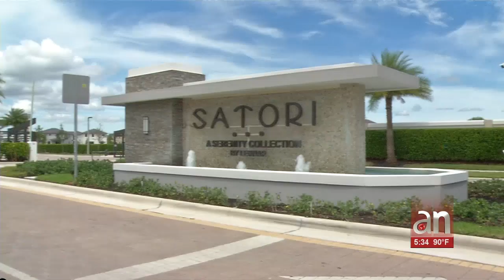Captado en Cámara: Dos hombres entran en la casa de una familia cubana de Miami Lakes para robarles